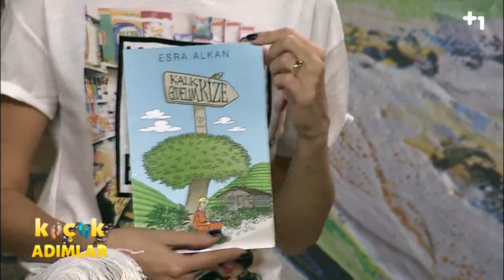Ece Bayrakçı ile Küçük Adımlar- Toplum Sağlığı- Organizasyon Firma- 5. Bölüm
Toplum Sağlığı Uzmanı Sibel Güngör- Organizasyon Firması sahibi Sebla Hanım